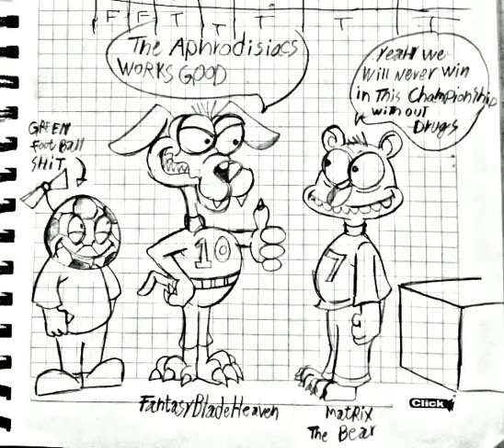who German stolen the Championship from Brazil